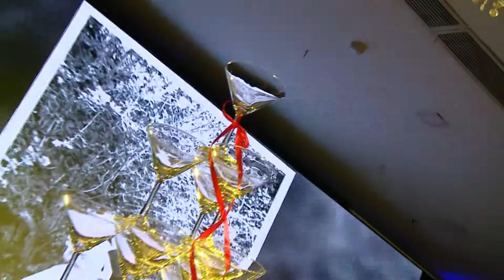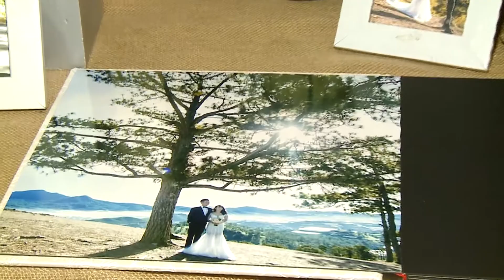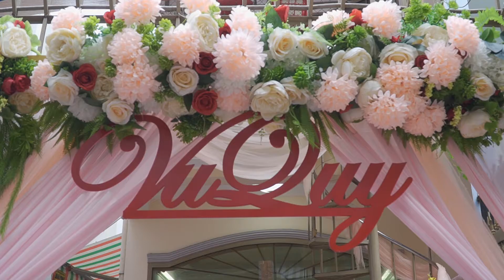Wedding Video Anh Ti and A So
My cousin's wedding video I edited while I was in Vietnam. The footage in here is a mixture of my own and of the camera men they hired from the event (it's mostly their footage tho). My cousin asked me to edit a highlight reel for him with some more modern music. Unfortunately I was unable to finish this as I came down with a high fever coming up to the end of my trip. It ends as we are getting to the reception